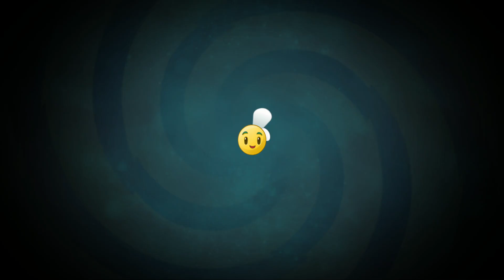PvZ 2 AltverZ: Chilifest Pinata Party (November 28th 2023)